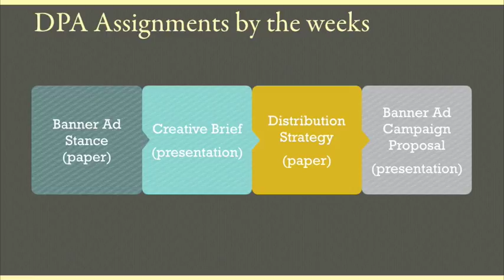DPA Greeting Summer 2016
This video is about DPA Greeting